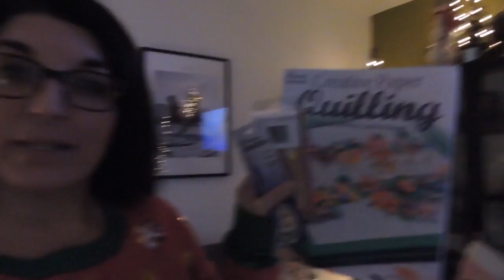Video #268 Vlogmas Day 20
Hi guys, It's my last day of work before the xmas break. I talk about the ideas for my upcoming craft videos. Enjoy! See you tomorrow for Day 21. Snail mail:
Tanya Richards
Issaquah, WA
98027